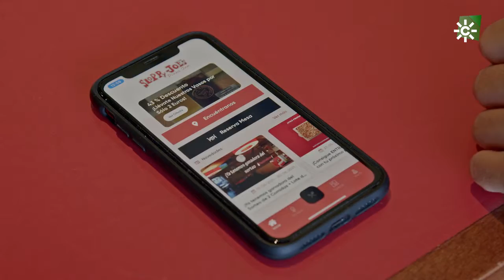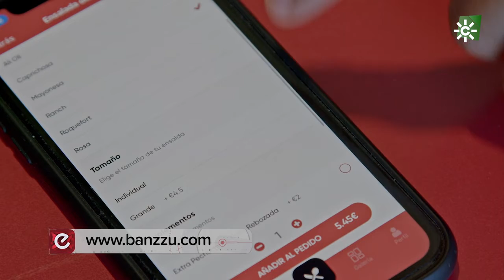Banzzu, el software para hostelería y delivery, en Empleados de Canal Sur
Banzzu es un software que habilita los pedidos en bares y restaurantes a domicilio, para recoger o desde la mesa, con funcionalidades para fidelizar clientes, mejorar la rentabilidad del negocio y digitalizarlo. Además ponen a disposición de los restaurantes, un servicio de repartidores por horas con el que ahorrar en costes de delivery y creación de carta digital personalizada para ofrecer un servicio integral, todo listo para empezar a funcionar. Es una tecnología fácil de integrar y 100% personalizable que permite a un restaurante incrementar su facturación, aumentando el ticket medio por pedido y la rotación de las mesas hasta un 30%.